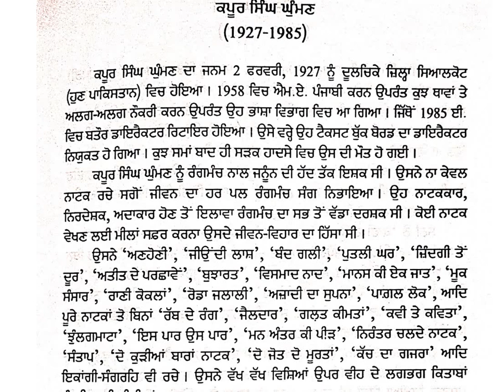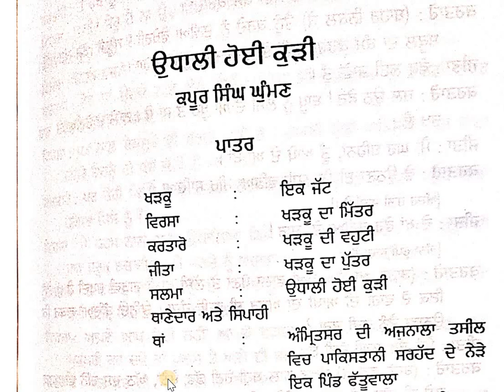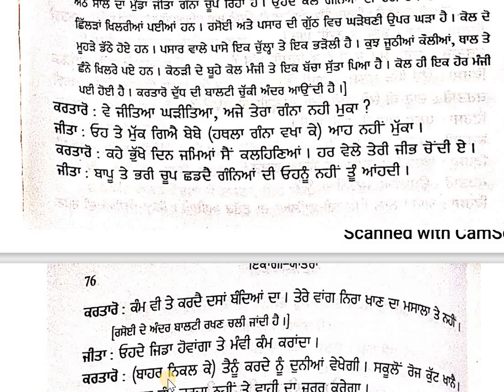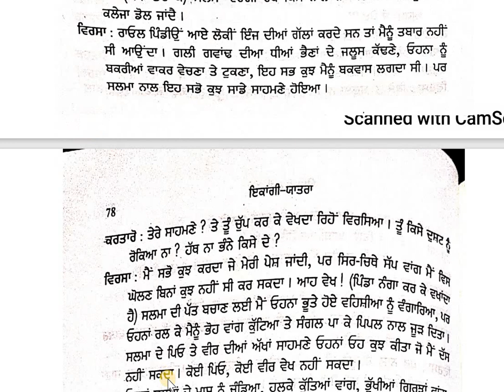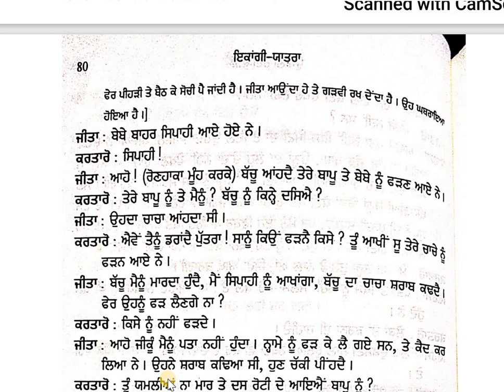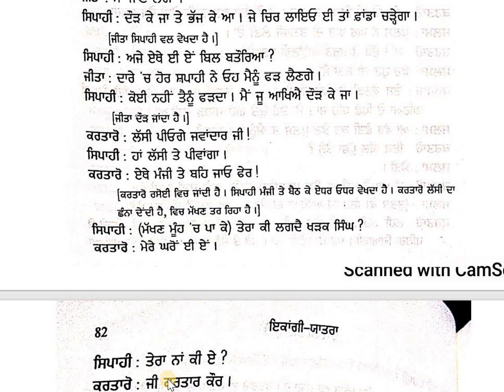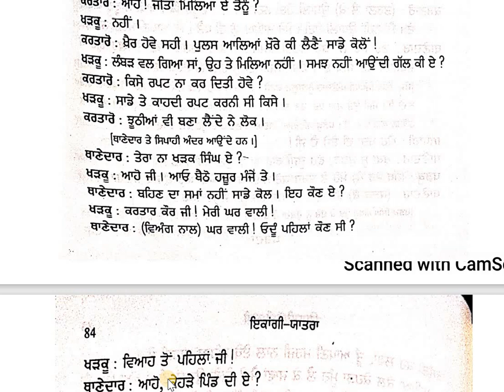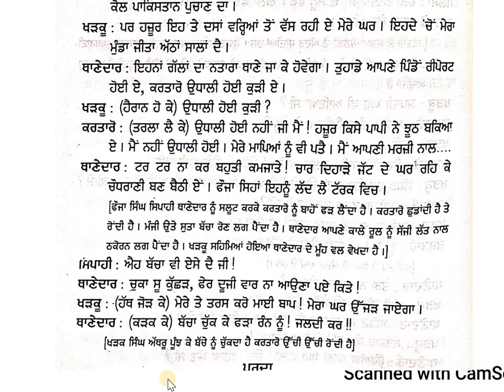"ਉਧਾਲੀ ਹੋਈ ਕੁੜੀ" ਇਕਾਂਗੀਕਾਰ ਕਪੂਰ ਸਿੰਘ ਘੁੰਮਣ,ਵਲੋਂ-ਡਾ: ਗੁਰਜੀਤ ਸਿੰਘ ਮਾਨਸ਼ਾਹੀਆ,ਸਰਕਾਰੀ ਰਜਿੰਦਰਾ ਕਾਲਜ,ਬਠਿੰਡਾ